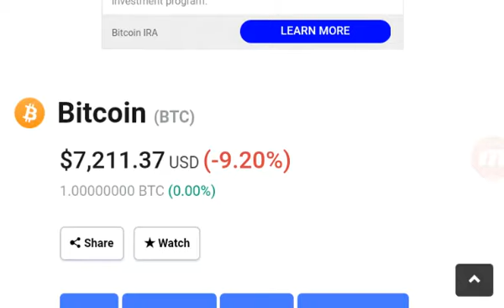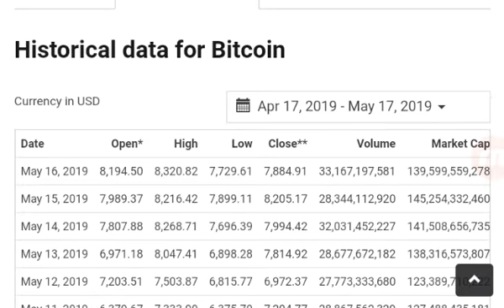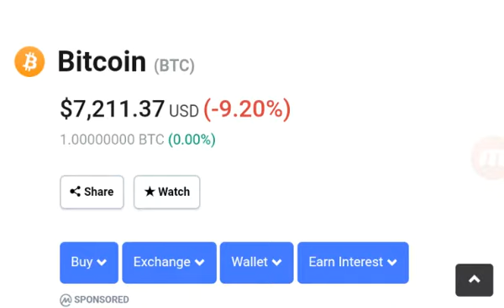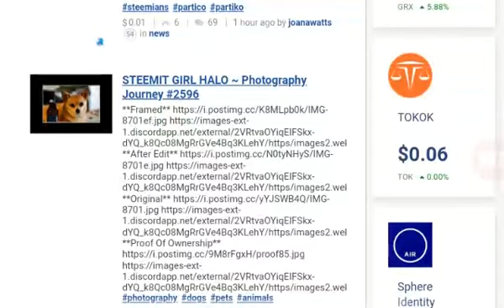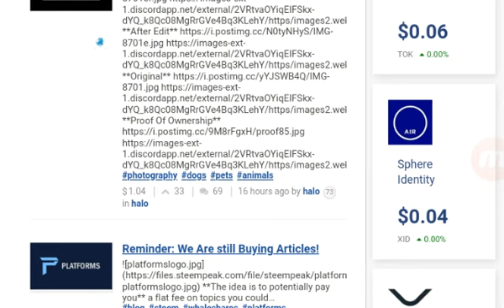Bitcoin - Sell Off Cause/Richard Heart Hex Coin/BtcMyk Arbitrage